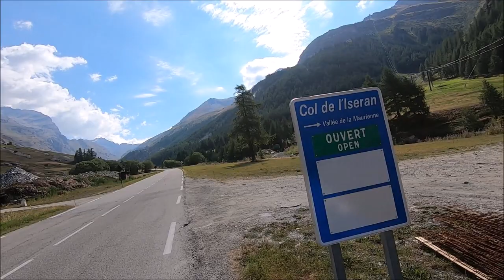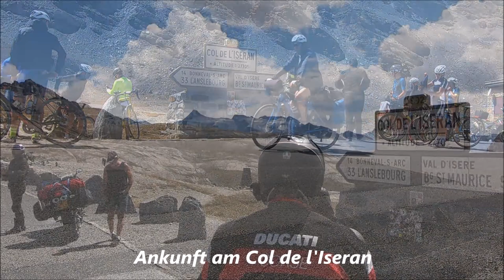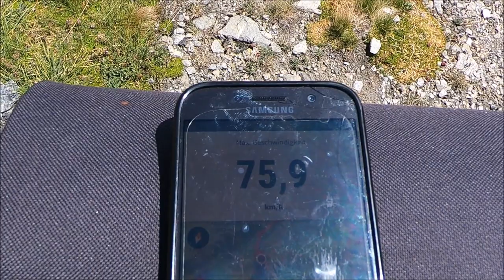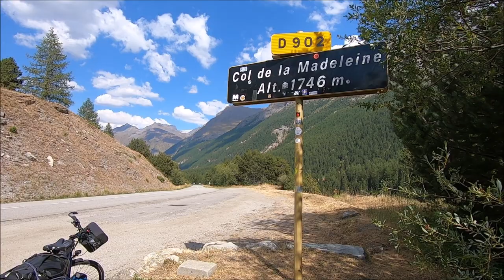Transalp Ost-West 2022 | #18: Col de l'Iseran (Grandes Alpes)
Alpencross Radreise - Bikepacking: Mit dem Trekkingrad auf Alpen-Passstraßen durch Österreich, Slowenien, Oberitalien, Schweiz und Frankreich

Etappe 18: Durch die französischen Alpen / Route des Grandes Alpes - von Tignes über den Col de l'Iseran (höchster Alpenpass) an den Arc

Abschalten, Schöpfung er-fahren, Freiheit fühlen - mit einem Tourenrad, Zelt und Schlafsack.